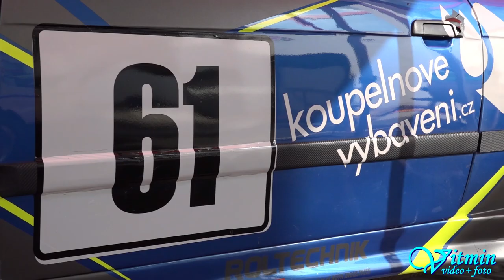BMW M3 E36 GT - Michal Svozil - Ecce Homo II 2017 Šternberk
Michal Svozil dojel na zkrácené trati Ecce Homo druhý ve své třídě.